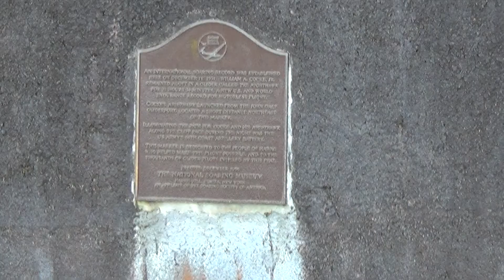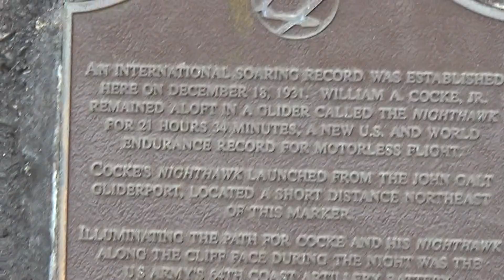f-sign pali info x8